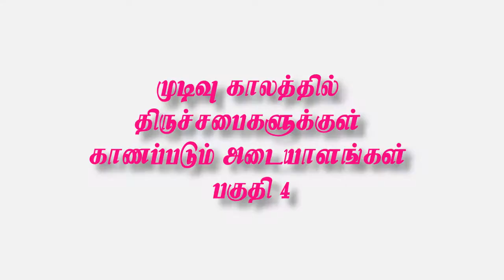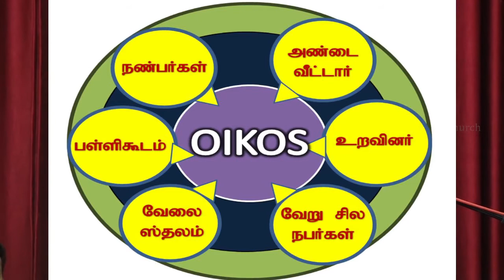முடிவு காலத்தில் திருச்சபைகளுக்குள் காணப்படும் அடையாளங்கள் || பகுதி 4 || Pr.J.Joel Sam Paul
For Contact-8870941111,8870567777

Sunday Service Timings:
1st Service -9.00am
2nd Service -6.30pm To 8.00pm
Youth Meet (CA)-11.00am
Sunday School-5.00pm

Tuesday
Sister's Meet-11..30am

Wednesday
Bible Study-6.30pm To 8.00pm

Saturday
Fasting Prayer-10.30am